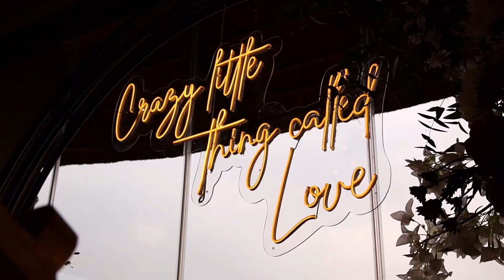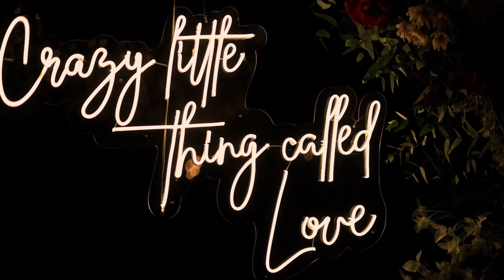Bianka & Jandre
Bianka & Jandre Wedding Film